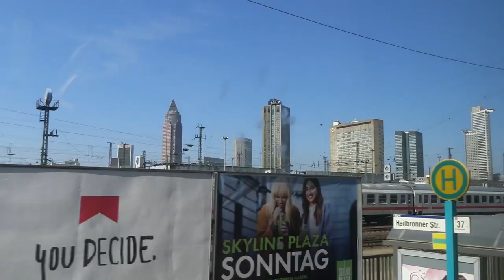Ich Überrasche Meine Freundin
Ich habe meine Freundin in unserer Fernbeziehung getroffen und das ganze im Vlog Style aufgenommen. Ich konnte sie sogar überraschen, weil sie mich nicht gesehen hat.